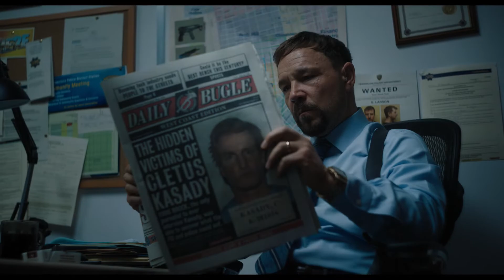Tráiler VENOM 2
¡Te hemos echado de menos… tanto! Devora el nuevo tráiler de VenomHabráMatanza

El actor Tom Hardy, nominado a los Premios de la Academia®️, vuelve a la pantalla grande como el protector letal Venom, uno de los personajes más grandes y complejos de Marvel.